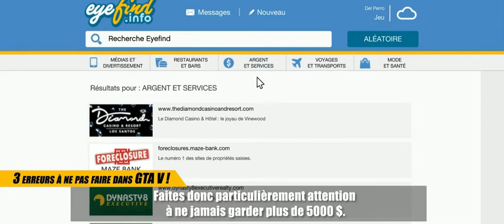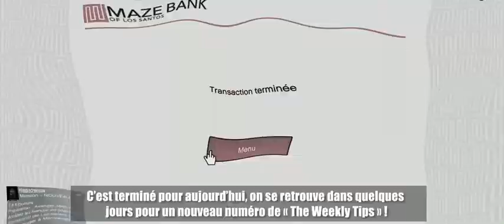LES ERREURS À NE PAS FAIRE DANS GTA V